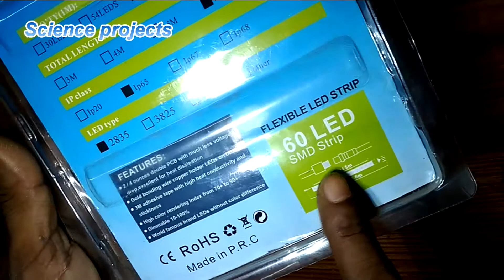Led strip lights, Unboxing, led strip lights price, led light for homes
I will show projects in science projects , science experiments , electronics projects, experiment ideas, simple electronic projects , experiment ideas,home experiments